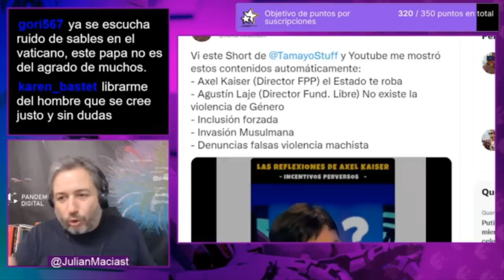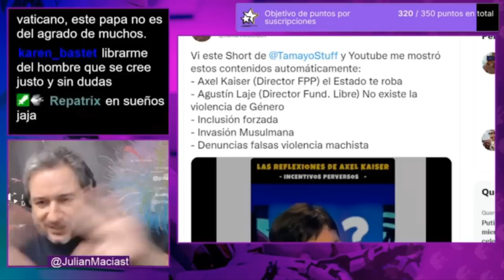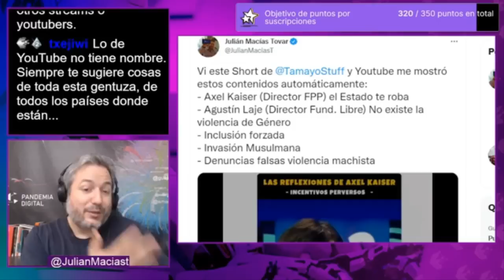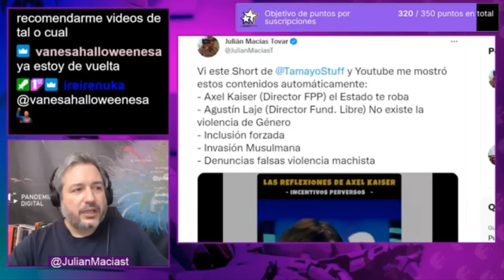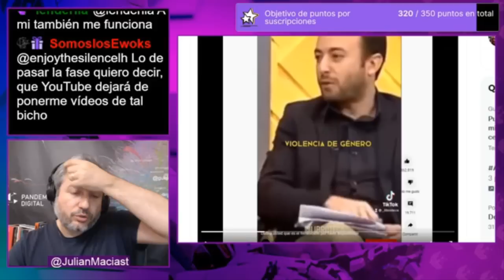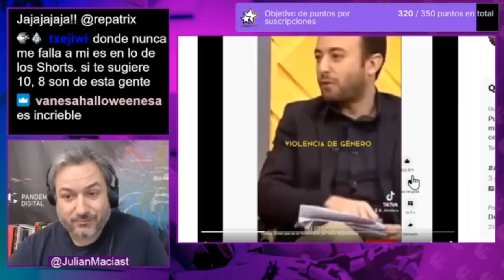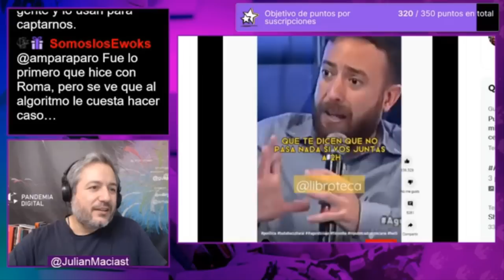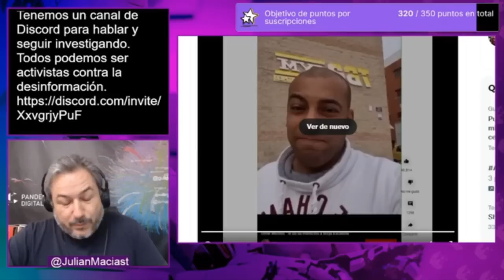El algoritmo quiere que te hagas de ultraderecha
¿Que ocurre cuando ves videos en Youtube? ¿Qué te recomienda la plataforma con su algoritmo mágico? Mensajes de odio, negacionismo de la violencia machista, discursos ultras... analizamos esto con un caso práctico.